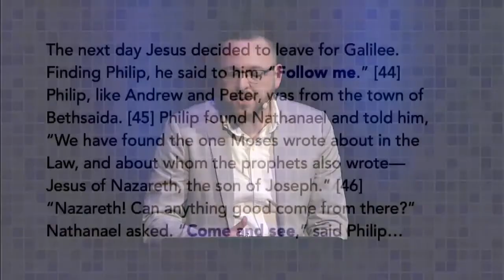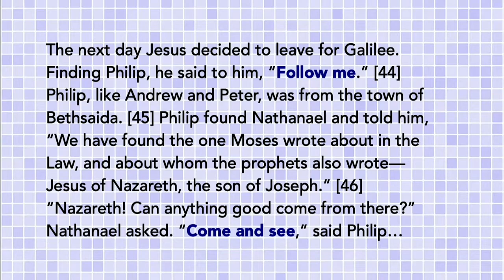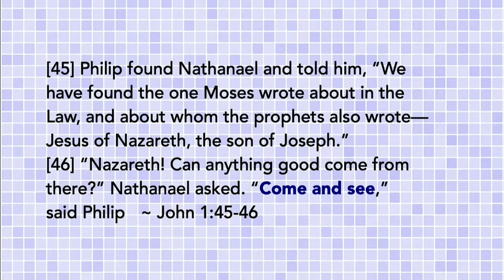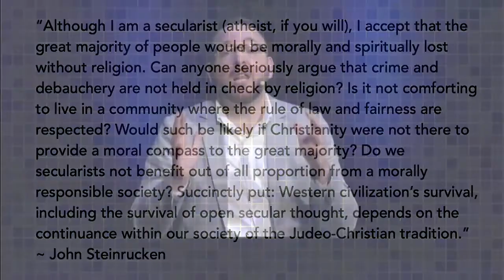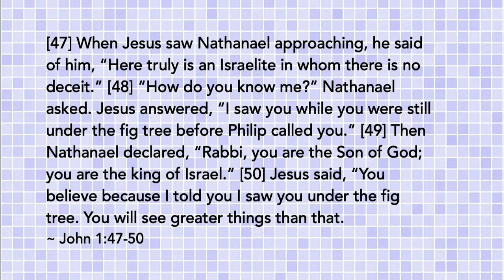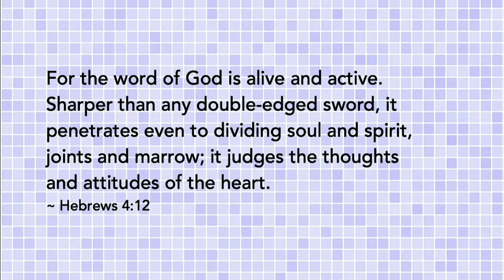2020-03-15, Rick Henderson, Encounters with Jesus, The Skeptical Student_b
Pastor Rick Henderson’s first week at Autumn Ridge Church, and the first week of lockdowns during the 2020 Covid pandemic.

This message series was inspired and influenced by Tim Keller’s book and lecture series, “Encounters with Jesus.”  We encourage you to purchase the book